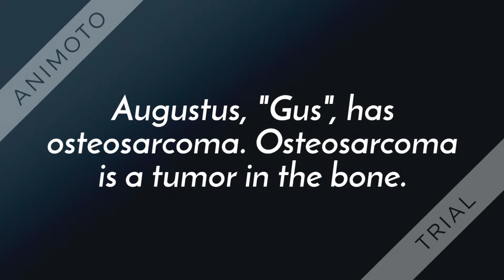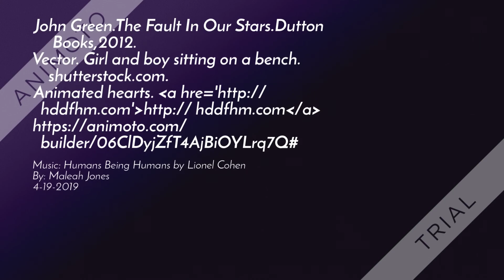The Fault In Our Stars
Book Trailer by Maleah Jones